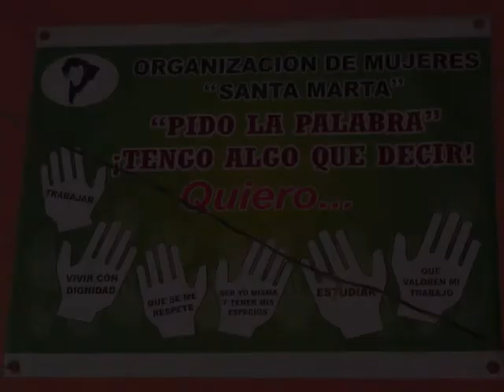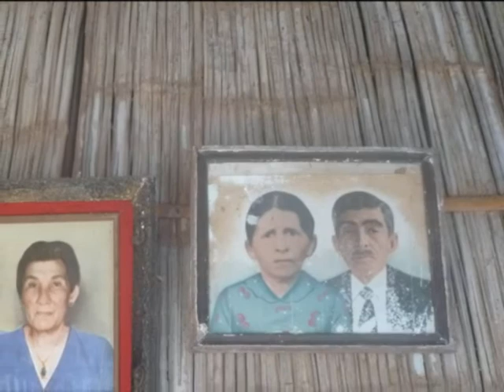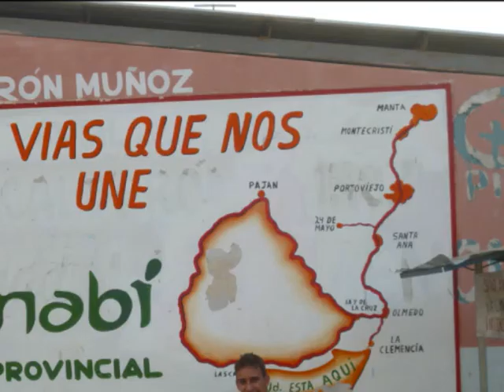Grupo Canto General - Guitarra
Canción de grupo Canto General con imágenes de mi estancia en Ecuador con la Asociación de Mujeres Santa Marta, en la provincia de Manabí.

Cuando la mujer del pueblo
siente que le sube al alma
una amargura infinita
que le oprime la garganta,
porque la noche está triste
porque la luna está blanca
porque algún recuerdo vino
a iluminar sus entrañas
y a decirle que la dicha
mientras más bella es más cara
suspira profundamente irradiando la guitarra...
Diluye todas sus penas
en una canción serrana,
canción que dice de amores y de besos y de lágrimas...